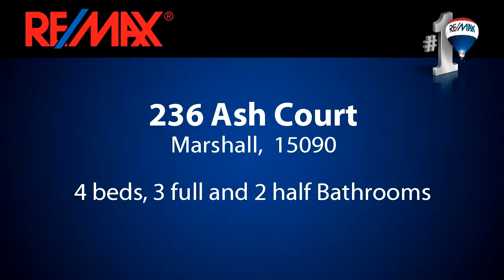Homes for sale - 236 Ash Court, Marshall, 15090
Brick Custom Built JJ Herbert & Sons Home. Updated Custom Eat-in-Kitchen has Gorgeous Granite, Kitchen Island, & Backsplash. 2 Story Entry. Hardwood Floors. 1st Floor Laundry. 1st Floor Executive Office/Den Has Built-In Bookcases. Extensive Moldings, Beamed Ceilings in Family Room with Floor to Ceiling Brick Fireplace. Elegant Master Suite. Master Bath Was Updated in 2014. Jack and Jill Bath Upstairs. Private Guest Suite Has One Full Bath. Finished Game Room Has A Powder Room. Spacious Room Sizes. Huge Garage. 28x18 Covered Patio Overlooks Incredibly Scenic Yard. Professionally Landscaped. Tastefully Decorated. Peaceful Setting. Open Flowing & Desirable Floor Plan.  Quality Built Home.

Bedrooms: 4
Bathrooms: 3 full and 2 half Bathrooms
Square Feet: 0
Price: $560,000

04/21/2016 10:20:01 pm

Last modified: